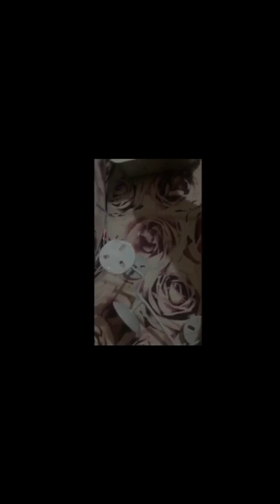Makeover of old candle holder